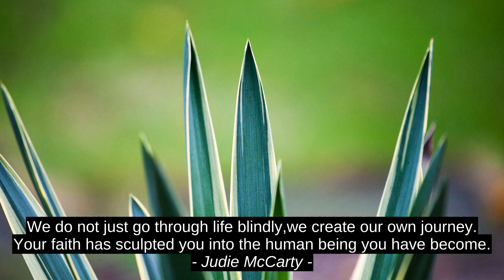Judie McCarty Top 4 Inspirational Cites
Naya S. Wood, Penelope Douglas, Peter S. Beagle, Judie McCarty, best, top, quotes, inspiration, success, citation, motivation